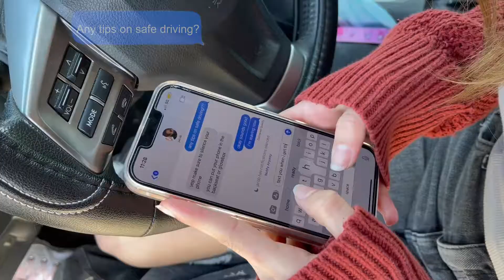Safe Driving PSA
This is Itzel Fahey Vivo's 4th period Safe Driving ad project. I worked with Jacob Carter for this project. This was an assignment for a contest where the video had to be under 60 seconds and make the impacts of safe driving known to drivers everywhere.